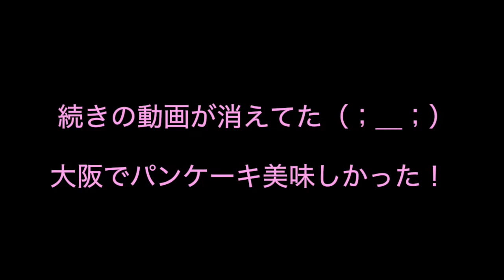大阪でバナナチョコチップパンケーキ食べた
先斗ぺろが所属する劇場版ゴキゲン帝国のYouTubeチャンネルはこちら

ワンマンライブの詳細、プレイガイドへのリンクも載ってるよ！